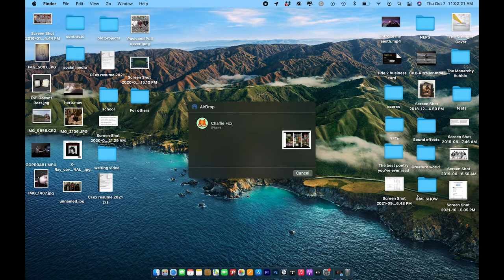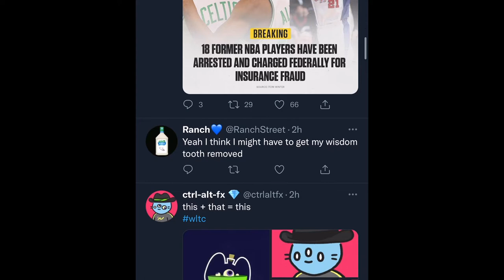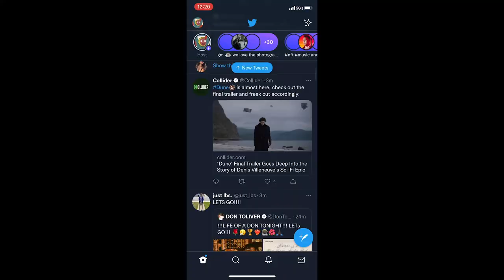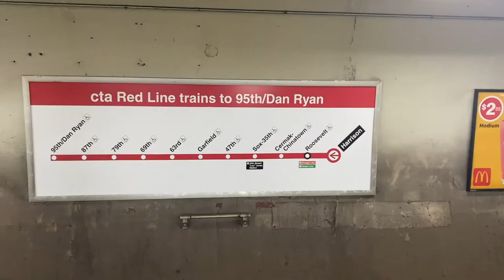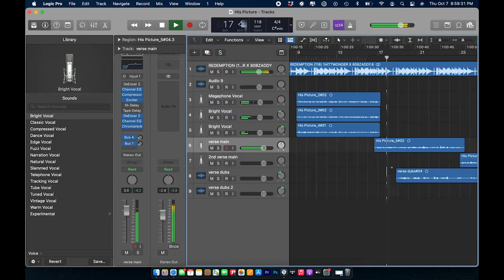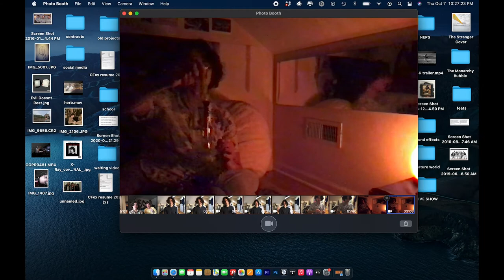Reality Show by Charles Fox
A reality show, shot on iPhone & with screen recordings.

songs in order of placement:
"Young Kobe" - The Underachievers
"His Picture" - Charles Fox
"Such Great Heights" - Iron & Wine